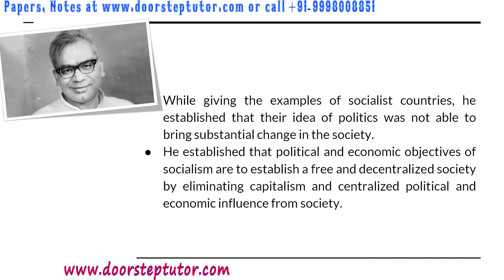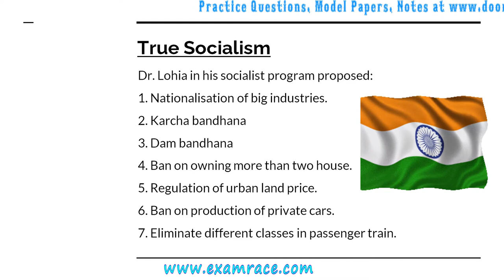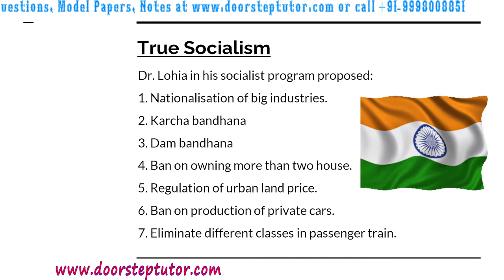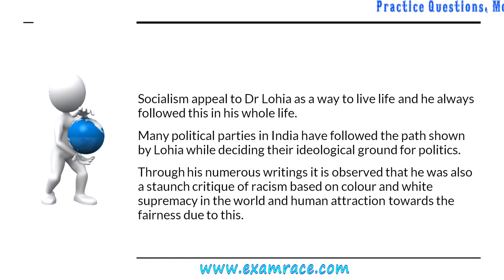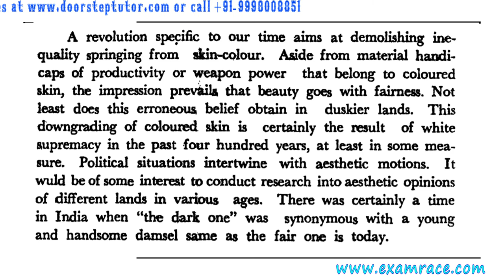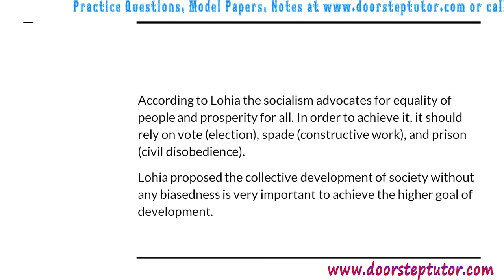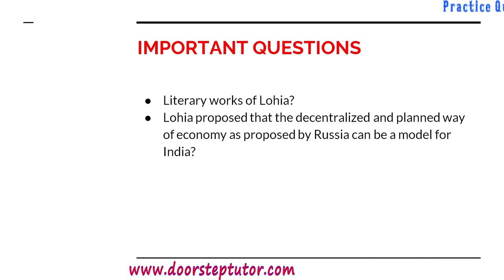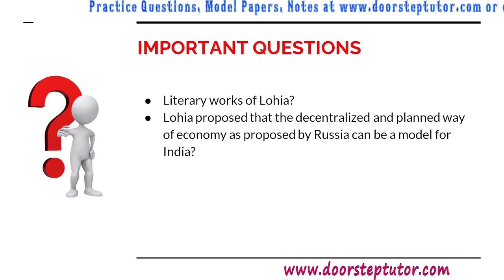Ram Manohar Lohia: True Socialism, Literary Works, Indian Political Thought | Political Science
Chapters:
0:00 Indian Political Thought- Ram Manohar Lohia
0:10 Introduction of Ram Manohar Lohia
2:34 True Socialism
9:59 Literary Works of Ram Manohar Lohia
10:25 Questions About Ram Manohar Lohia

According to Lohia the socialism advocates for equality of people and prosperity for all. In order to achieve it, it should rely on vote (election), spade (constructive work), and prison (civil disobedience).
Lohia proposed the collective development of society without any biasedness is very important to achieve the higher goal of development.

This new Socialism should principally aim at :
1. Maximum attainable equality;
2. Social Ownership;
3. Small-unit technology;
4. Four-pillar state;
5. A decent standard of living
6. The World Parliament and Government.
LITERARY WORKS OF LOHIA
The Caste System: Hyderabad, Navahind [1964]
2. Foreign Policy: Aligarh, P.C. Dwadash Shreni, [1963]
3. Fragments of World Mind: Maitrayani Publishers & Booksellers ; Allahabad [1949]
4. Fundamentals of a World Mind: ed. by K.S. Karanth. Bombay, Sindhu Publications, [1987]
5. Guilty Men of India’s Partition: Lohia Samata Vidyalaya Nyas, Publication Dept.,[1970]
6. India, China, and Northern Frontiers: Hyderabad, Navahind [1963]
7. Interval During Politics: Hyderabad, Navahind [1965]
8. Marx, Gandhi and Socialism: Hyderabad, Navahind [1963].